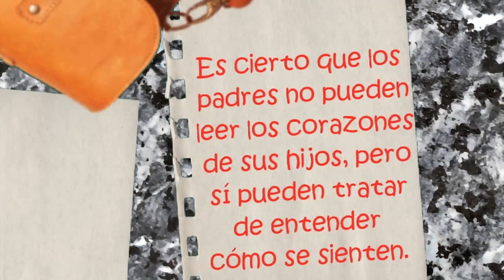TEXTO DIARIO ANIMADO/ 26 de junio 2017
㋛㋛▓▒░ ▓▒░ ░▒▓Lunes 26 de junio. Él mismo conocía lo que había en el hombre (Juan 2:25).㋛Examinando las Escrituras 2017▓▒░ ▓▒░ ░▒▓ ㋛㋛ANIMACIÓN ESTILO PIZARRA ANIMADA.
En una ocasión en la que Jesús estuvo en Galilea, muchos lo siguieron porque supuestamente querían ser sus discípulos (Juan 6:22-24). Sin embargo, él podía ver lo que tenían en el corazón, y sabía que estaban más interesados en llenar el estómago que en aprender de él. Identificó el problema, corrigió a la gente con paciencia y les explicó qué debían hacer para cambiar (Juan 6:25-27). Es cierto que los padres no pueden leer los corazones de sus hijos, pero sí pueden tratar de entender cómo se sienten. Por ejemplo, en la predicación muchos padres hacen una o más pausas para que sus hijos puedan descansar y tomar algo. Ahora bien, pregúntense: “¿Qué les gusta más a mis hijos? ¿La predicación, o las pausas?”. Tal vez se den cuenta de que a sus hijos no les gusta salir a predicar porque se aburren. ¿Qué pueden hacer? Sean creativos. Pónganles metas que puedan alcanzar, háganlos participar y procuren que disfruten la predicación. w15 15/11 1:10, 11